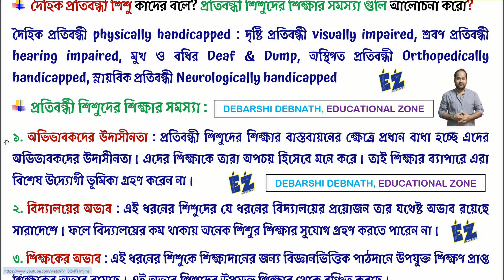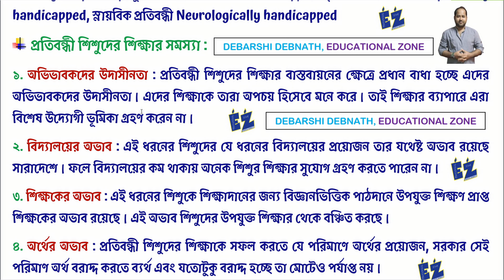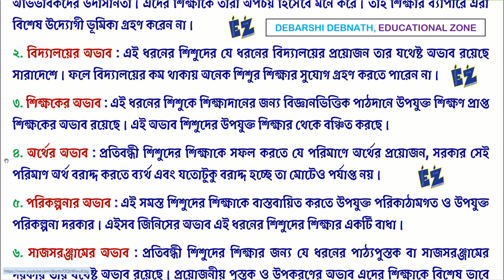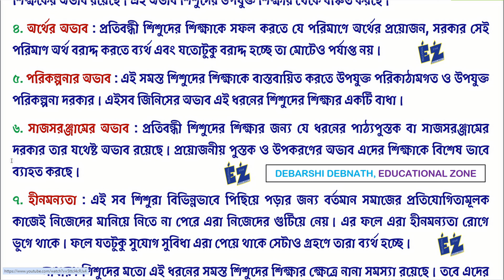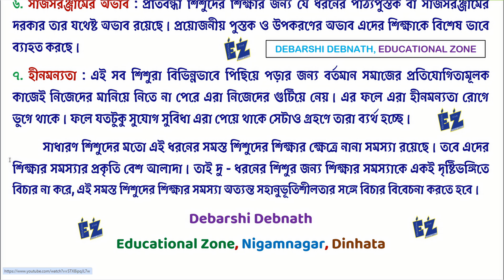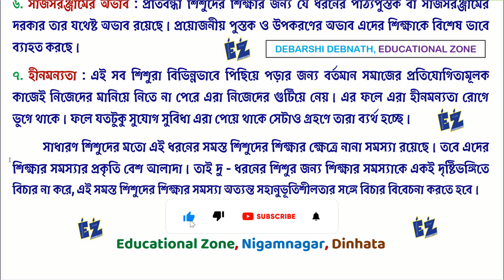দৈহিক প্রতিবন্ধী শিশু কাদের বলে? প্রতিবন্ধী শিশুদের শিক্ষার সমস্যা গুলি কি কি আলোচনা করুন?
দৈহিক প্রতিবন্ধী শিশু কাদের বলে? প্রতিবন্ধী শিশুদের শিক্ষার সমস্যা গুলি কি কি আলোচনা করুন? Physically Handicapped

📚EDUCATION🔥শিক্ষাবিজ্ঞান- XI • XII • D.EL.ED • B.A • B.ED • M.A • M.ED • SET • SLST • TET🎯

Name: DEBARSHI DEBNATH
VILL: BHANGNI PART-2,
PO: NIGAMNAGAR,
PS: DINHATA,
DIST.: COOCH BEHAR
PIN: 736169